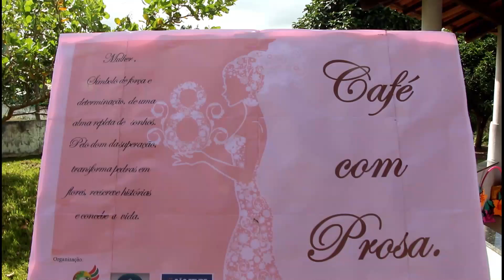Celso Presidente do STR, fala sore a programação em comemoração ao dia das Mulheres